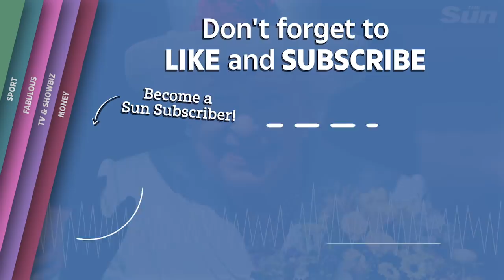'Coronavirus will not overcome us', said the Queen in her first Easter message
The Queen promises Easter 'isn't cancelled' amid the UK COVID-19 lockdown but 'by keeping apart, we keep safe' in what is a stirring address to the nation.
Her Majesty struck a collective tone by stating that Easter appeals to people of all faiths - and to none.

The Queen reminded listeners that during their Easter festivals, many religions gather happily around a source of light - and in the face of the COVID-19 crisis, 'light and life are greater' than the current darkness.

The Queen requested she have her very own flag design to represent her as an individual – and it’s covered in roses

These are the Queen’s favourite TV shows she could be binge-watching in isolation at Windsor Castle

The Queen receives a giant hand-made Easter egg weighing 4lbs every year – filled with mini Union Jack chocolate bars